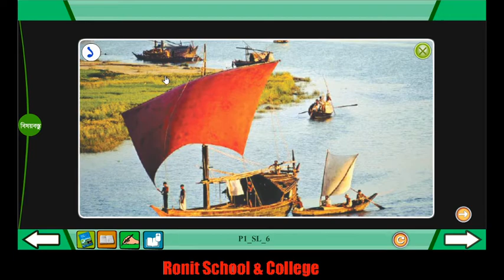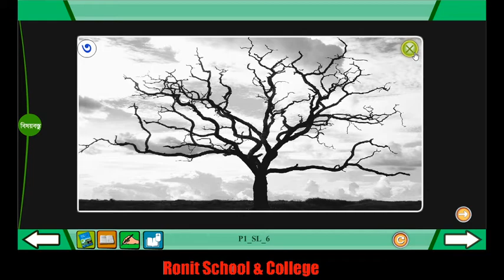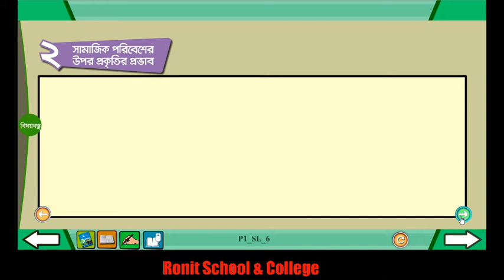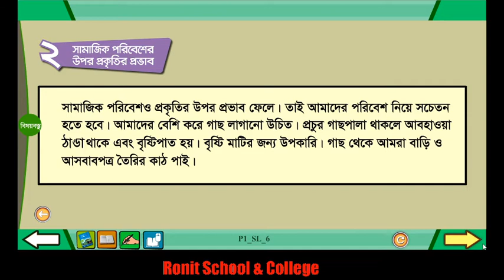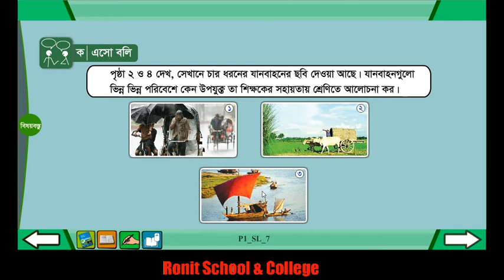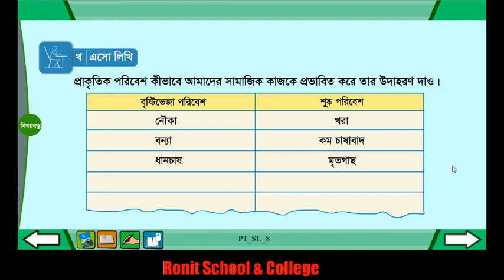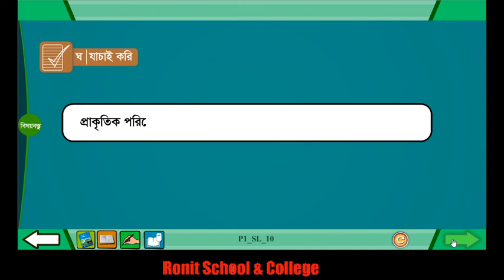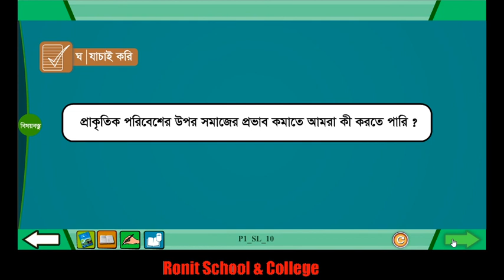Class 4 BGS Chapter-1, Part-2 ।। চতুর্থ শ্রেণি বাংলাদেশ ও বিশ্ব পরিচয় অধ্যায় -১ পাঠ-২